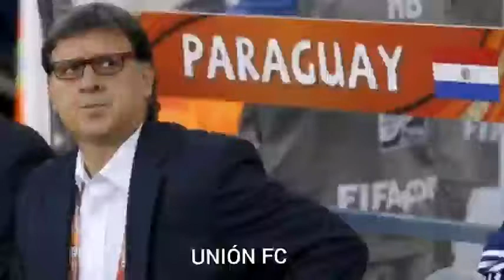Conferencias LLAMATIVAS de DTs de la Albirroja (Material de UNION FC)